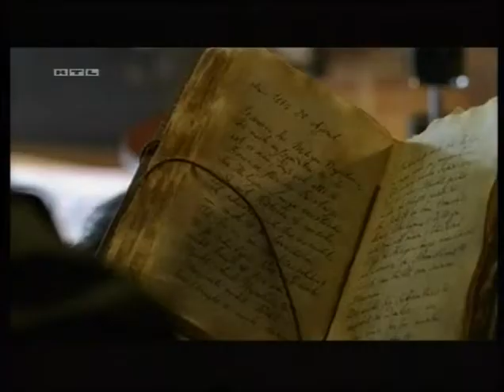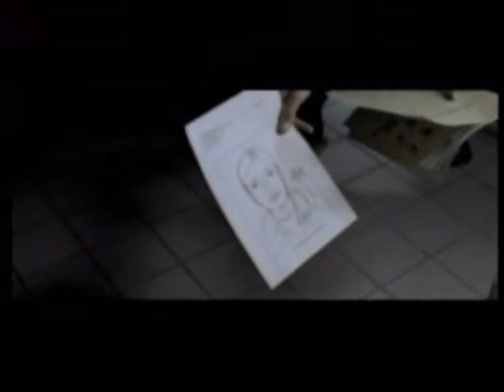German Demo - downloadable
Die Jagd nach der heiligen Lanze
R: Florian Baxmeyer, RTL
2.02"

Heisse Spur
R: Markus Rosenmüller, ZDF
2.01"

Password Swordfish
R: Dominic Senna, Warner Brothers
1.12"

Lautlos
R: Mennan Yapo, X.-Filme
1.11"

Navy CIS
R: Thomas Wright, CBS
0.59"

Moonlight
R: Rod Holcomb, CBS
0.41"

Fürst der Finsternis
R: Joe Chapelle, USA Films
1.03"

Stargate SG-1
R: William Waring, Sci-Fi
1.10"

24
R: Stephen Hopkins, Fox
0.28"

CSI Miami
R: Duane Clark, CBS
0.17"

Sunrise
R: Peter Gornstein, Saboteur Films
1.01"